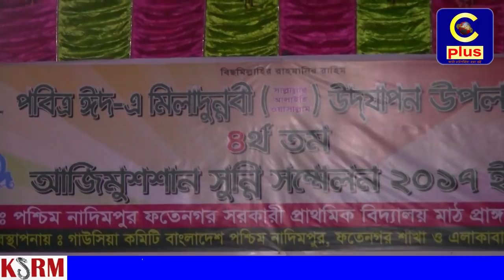রাউজানে ঈদে মীলাদুন্নবী (সাঃ) উপলক্ষে ৪র্থ তম আজিমুশশান সুন্নি সম্মেলন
চট্টগ্রামের রাউজানে জশনে জুলুছে পবিত্র ঈদে মীলাদুন্নবী (সাঃ) উদযাপন উপলক্ষে ৪র্থ তম আজিমুশশান সুন্নি সম্মেলন-১৭ অনুষ্ঠিত হয়েছে।  শুক্রবার, (২৪-নভেম্বর) বিকাল ৫টা হতে পশ্চিম নদিমপুর ফতেহনগর সরকারী প্রাথমিক বিদ্যালয় মাঠ প্রাঙ্গণে মো. আব্দুল্লাহ আল মামুনের পরিচালনায় সুন্নি সম্মেলনে প্রধান মেহমান হিসেবে উপস্থিত ছিলেন. চট্টগ্রাম জামেয়া আহমদীয়া সুন্নিয়া আলীয়া মাদরাসার মুহাদ্দিস, হযরতুলহাজ্ব আল্লামা হাফেজ আশরাফুজ্জামান আল-কাদেরী (মাঃজিঃআ)।

প্রধান বক্তা ছিলেন, রাউজান দারুল ইসলাম ফাযিল মাদরাসার আরবি প্রভাষক, হযরতুলহাজ্ব আল্লামা মঈন উদ্দিন আল কাদেরী।

বিশেষ অতিথি ছিলেন, শামসুল উলুম গাউছিয়া সুন্নিয়া সিনিয়র মাদরাসার আরবি প্রভাষক, হযরতুলহাজ্ব মাওলানা হারুন-উর-রশিদ নক্সবন্দী,

জামেয়া আহমদীয়া সুন্নিয়া আলেয়ার আরবি প্রভাষক, মাওলানা মঞ্জর রশিদ চৌধুরী

 গাউছিয়া কমিটি বাংলাদেশ নোয়াজিসপুর শাখার সভাপতি মো. নুরুল আমিন সওদাগর,

গাউছিয়া কমিটি বাংলাদেশ নোয়াজিসপুর শাখার সাধারণ সম্পাদক, হাফেজ মাওলানা ফরিদুল আলম।

এতে সভাপতিত্ব করেন, হাজী আজিজুর রহমান চৌধুরী বাড়ি জামে মসজিদের খতিব, হযরতুলহাজ্ব আল্লামা জসিম উদ্দিন আল কাদেরী (মাঃজিঃআঃ) ছাহেব।